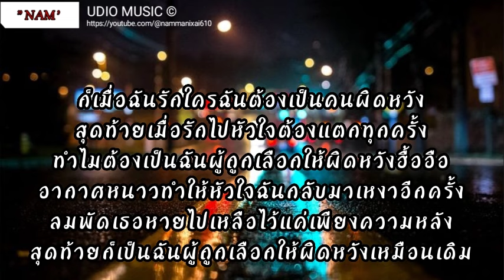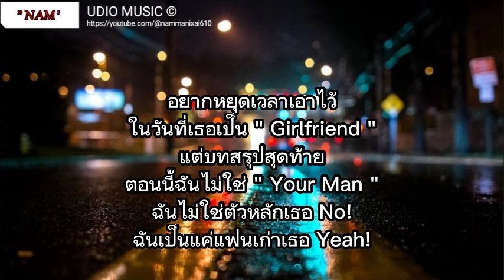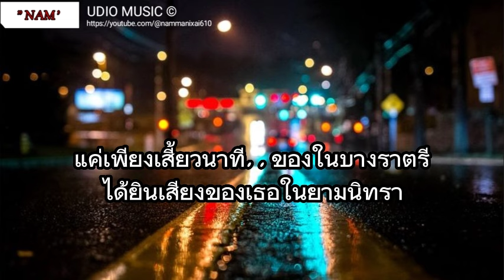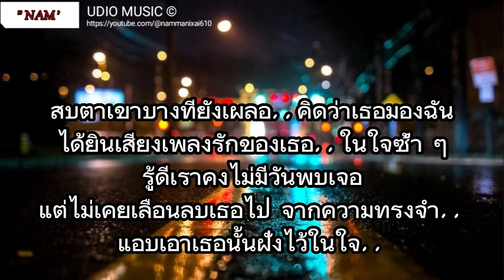ผู้ถูกเลือกให้ผิดหวัง – เรนิษรา | นาทีนี้ , ซบที่ไหล่ , สลักจิต [เนื้อเพลง]